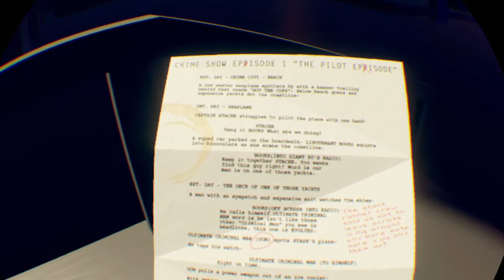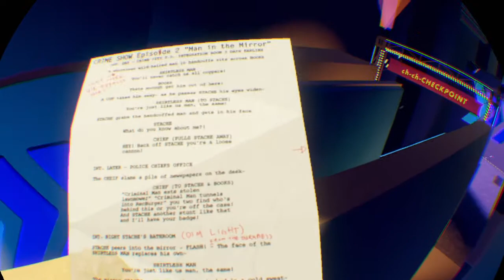Stunt runner Easter eggs